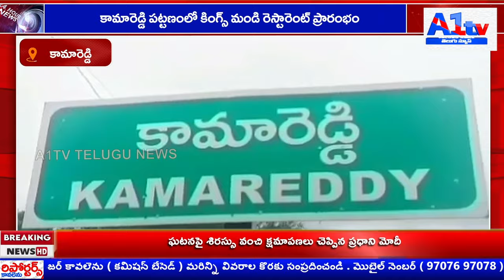కామారెడ్డి పట్టణంలో కింగ్స్ మండి రెస్టారెంట్ ప్రారంభం